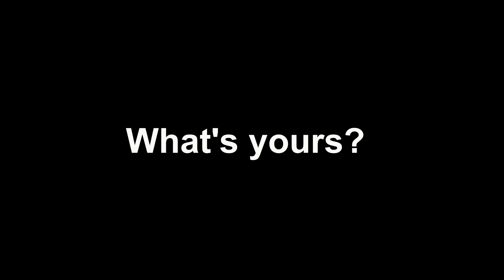Seattle July 2019 Mechanical Keyboard Meetup: What is your favorite keyboard size?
This past weekend was the Seattle Meetup and we had 365 out of the 422 people registered show up! I got to meet lots of amazing people and play with some highly coveted boards. Here's a short video exploring what keyboard size people like the most. Keep an eye out for some familiar faces!